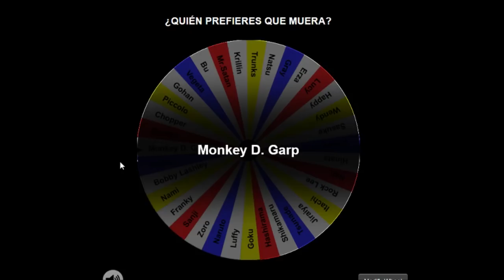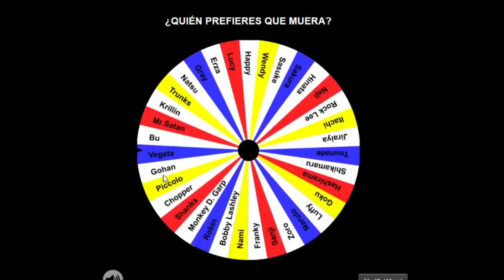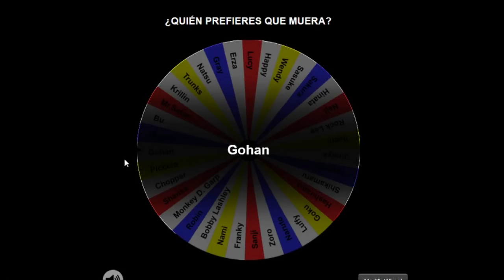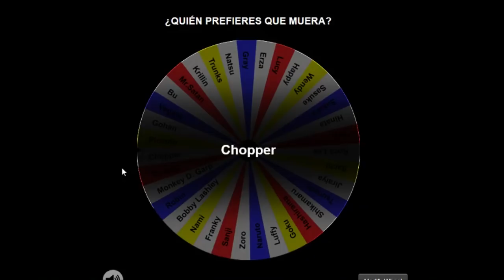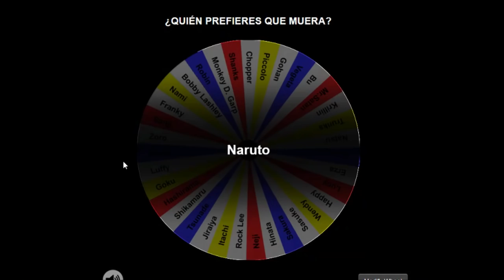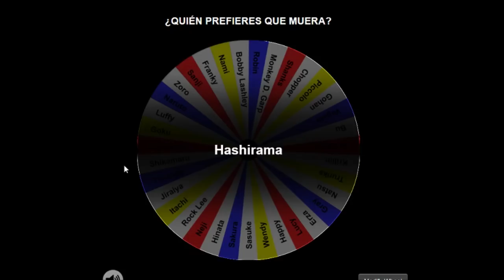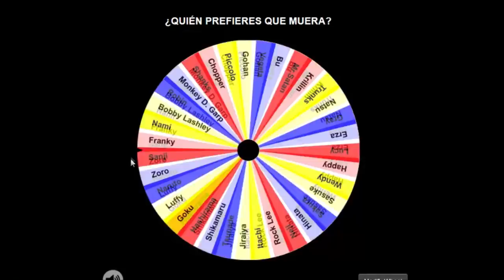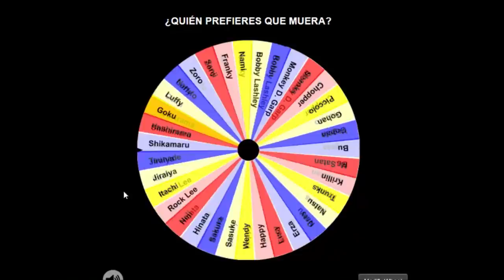¿QUIÉN PREFIERES QUE MUERA? VERSIÓN RULETA DE SERIES - ONEPIECE - LUFFY NO MI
¡Espero que el vídeo os guste nakamas, disculpad por el audio que a veces falla un poco!